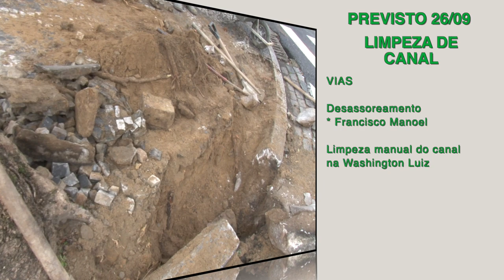Cuidando de Santos: veja os serviços realizados hoje (25) e a agenda de quarta